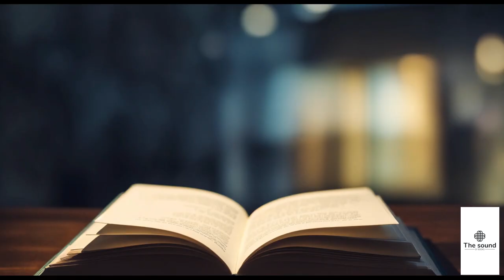Become the person you want to be - YOUR FORCES AND HOW TO USE THEM VOL 2 - Prentice Mulford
📖 Welcome to The Sound of Books